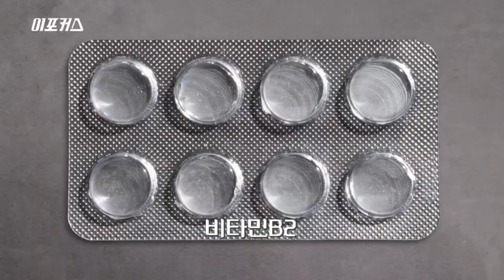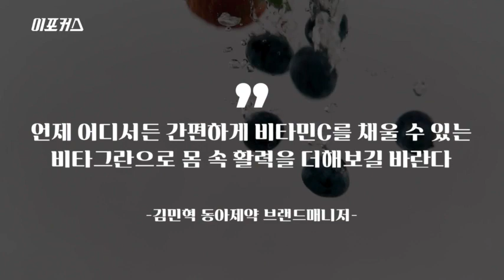필수 영양소 비타민 C, 앞으로는 주머니에 넣고 다니면서 드세요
비타민C는 결합조직 형성과 기능 유지, 철의 흡수, 항산화 작용을 하여 유해산소로부터 세포를 보호하는 데 필요한 필수 영양소죠.

하지만 바쁜 현대인의 일상에서 비타민C를 챙기기 쉽지 않은데요. 동아제약 비타민C 전문 브랜드 ‘비타그란’이 이를 해결했습니다.